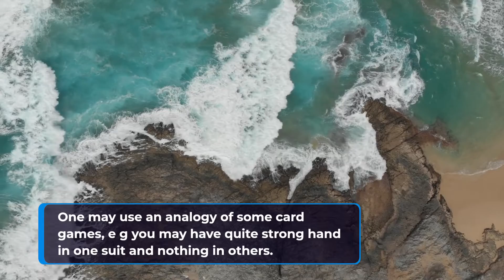2022-2030 Vatican's Strategies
23 December 2022

Upon considering perspectives of different countries and players, solving exclusively isolated tasks, artificially limiting the degrees of freedom, is unreasonable. One may use an analogy of some card games, e.g. you may have quite strong hand in one suit and nothing in others. But if you are not the one making a play and you don't know what the tramp card is, you will be forced to give everything away whilst all of your strong cards will not play. The era of drastic changes, wars, and catastrophes, when time is extremely shrunk, makes extremely rough, short-term, and powerful tools such as armed forces, military and industrial complex, blockades, and others the most crucial assets. However, during the inertial and peaceful flow of time, long-term trends such as meanings, scientific progress, and others have the main influence.

A strong player may be universal, capable of switching and adjusting oneself to different realias, whilst the one who has adapted and specialized oneself to the previous conditions has all chances to fall down, similar to a colossus on clay feet. Europe, which went all in on economic development and social comfort, which will lead to a really harsh fall in the upcoming 3-5 years, can serve as a good example.

The Vatican has suffered the same fate, despite having existed for over 1500 years filled with different intrigues, continuity of traditions and history. But, for the past 100 years, it was living within the paradigm of positivistic, incremental, globalist development of humanity. The Second Vatican Council (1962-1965) drastically liberalized the studying, simplified the rituals, requirements, and entry barriers in an attempt to get itself a place in the New Western World, laying the foundation for accepting almost any innovations. If one considers Roman Catholic Church exclusively as political and social structure, existing for decades, such decisions seem logical and understandable. But if it is considered as a religious institution, whose life expectancy is considered by hundreds of years, the situation is quite tragic.

Over the next couple of decades, the formal leadership in the Council of 27 "Guardians" of the inclusive capitalism, which is supported by 147 transnational corporations with the aggregate assets of $10 trillion will be considered as quite a significant result. But by being one of them - being the showcase of the council - The Vatican is losing the trust of flock, which will lead to much more dreadful consequences in the long-term perspectives. The Roman See doesn't have so many strategies [in brackets I have pointed out the global scenario]:

▪️ attempts of creating "The Fourth Rome" in the Western Europe with the capital in Vienna [The World of Pan Regions];
▪️ the alliance with and assistance to Russia in its attempt to implement "The Third Rome/ Gendarme of Europe" strategy [The World of Pan Regions];
▪️ sticking to the course on liberalization, losing its religious component and becoming one of the most powerful transnational corporations ["Global World For Chosen Ones"]
▪️ orthodoxal recovery and withdrawal from most of the Second Vatican Council's decisions, rigid missionary work as the European reconquista with the help of Ibero-America, Black Africa and ... baptized China [catastrophic scenarios].

At the end of 2021, the idea of the "inclusive capitalism" left the global agenda and was no longer the dominating one. Since then, the Vatican has been choosing between the Third and the Fourth Romes, at the same time toying with the establishment of Ibero-America, but keeping in touch with globalists.

And yeah, I will not be surprised if a part of the "repented" cartel warriors and partisans from Latin America becomes the core or the pro-image of the Vatican's armed formations and will be transferred to Europe...

The Russian version can be found here.